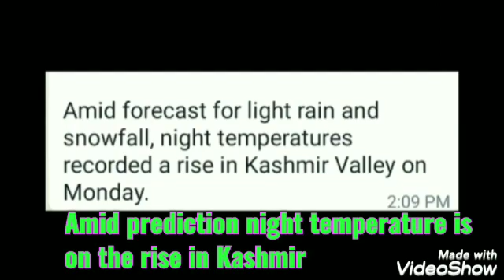Be ready for another wet spell : MeT